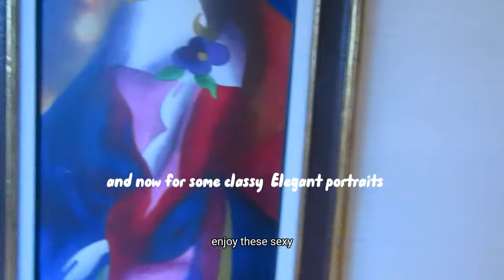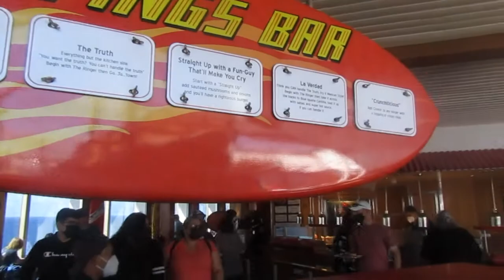Carnival cruise /uncut vlog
I do not own any copy rights to this music .This is used for entertainment purpose only.The Williams adventures just keeps getting better.Each trip we go on is on a budget and we are showing and giving you all the tea.Dont for get to subscribe . Keep watching for the next vlog.